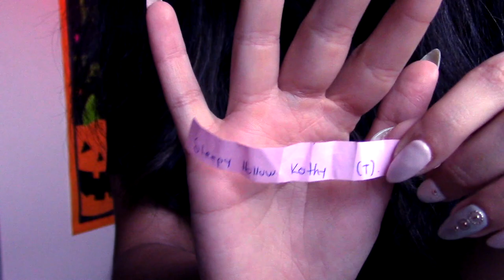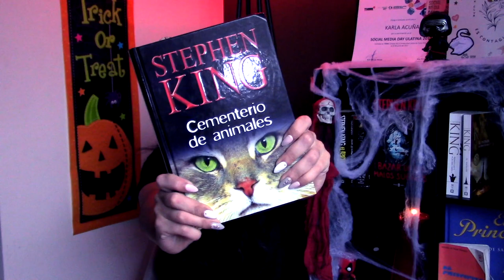BOOKLOTTERY 🎃 ¿QUE VOY A LEER EN HALLOWEEN?👻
💖  Espero que lo disfruten y me dejen en los comentarios, sus opiniones y preguntas.
Recuerden usar el hastag